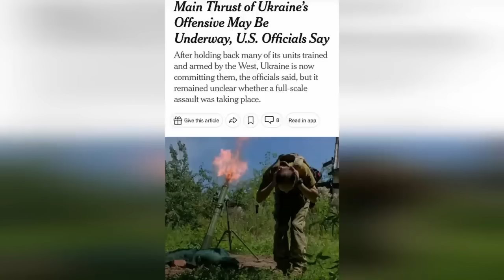⚡БУНТ В ОСТАНКІНО! ШОЙГУ ЗАСТЯРГ У КНДР/ СКАБЄЄВУ ПЛЮЩИТЬ У ПРЯМОМУ ЕФІРІ/ КІМ ВЗЯВ КРЕМЛЬ ЗА ЗЯБРИ